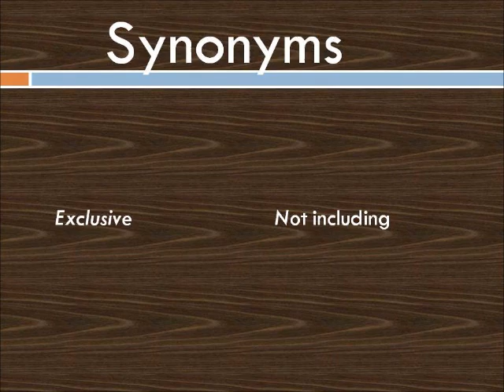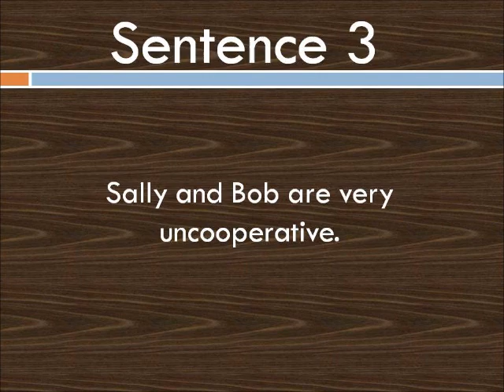Uncooperative_Tripp_Max